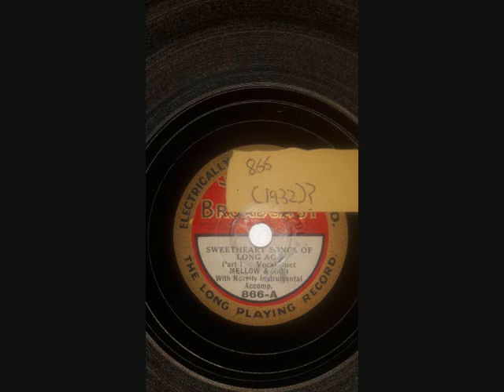Mellow & Rich With Noveity Instrumental Acomp. - Sweetheart Songs Of Long Ago Part 1 (1932) 866